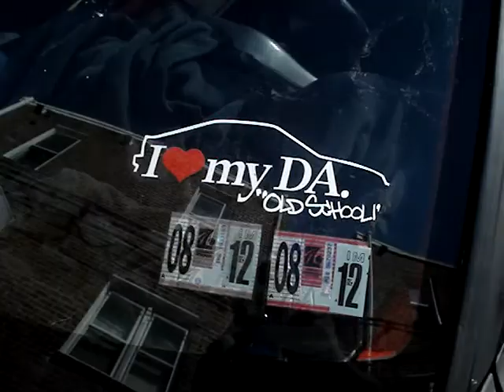92 integra walk around after paint job